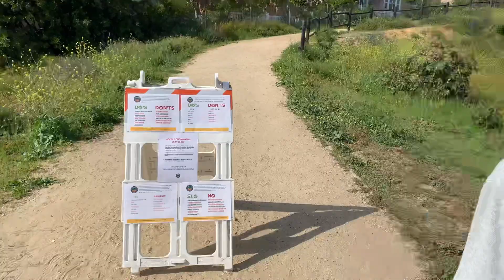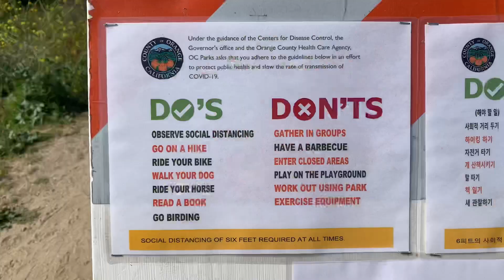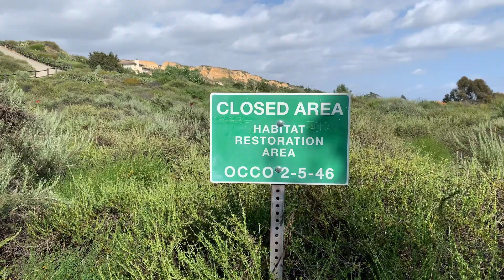KIDS ON LOCKDOWN! Social Distancing Hike During Pandemic Quarantine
Is it safe to go outside during coronavirus? We show you how to social distance when you go outside hiking at Trail Head to H2O Tower in Buena Park. It's best to stay home, but sometimes you need to get some exercise for physical and mental health. Just take all the precautions like wearing a mask and practice social distancing and washing hands.

YouTube had turned off our comments. If you want to reach us, please check out our Facebook